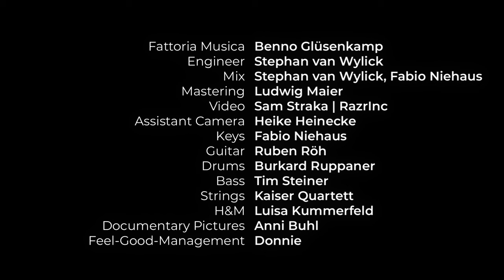NYLE feat. Kaiser Quartett - AFTERGLOW (Fattoria Dolby Atmos Session)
AFTERGLOW feat. Kaiser Quartett in DOLBY ATMOS out now!

Please listen with headphones for the binaural experience for the full Dolby Atmos Mix.

written by: Elin Bell, Fabio Niehaus
Keys: Fabio Niehaus
Guitar: Ruben Röh
Drums: Burkard Ruppaner
Bass: Tim Steiner

Assistant Camera: Heike Heinecke

Recording Engineer: Stephan van Wylick
Recording Assistant: Laurin Maria Sferco
Mix: Stephan van Wylick (Fattoria Musica), Fabio Niehaus

Feel-Good-Management: Donnie

special thanks to:
Dolby Deutschland
Schoeps Mikrofone
Neumann Berlin
David Ziegler